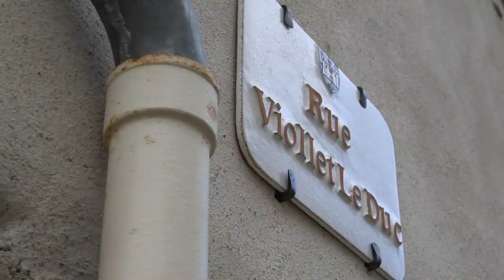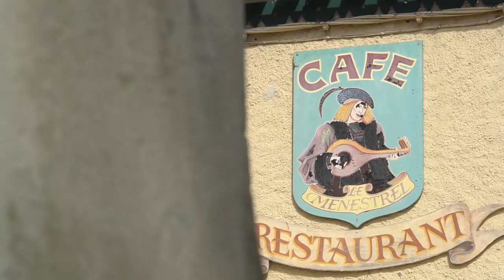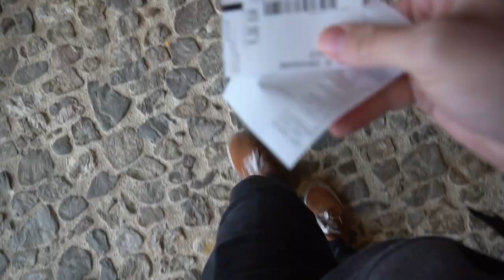No Foolin, Carcassonne Castle is Incredible 🏰 French Medieval Castle Visit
Carcassonne castle in France, might have one of the most impressive fortresses I've ever gotten to wander through - largely for how ancient it is, but also for how well maintained and *still* lived-in it is! I made this trip because it was voted on by my Patrons, and if you'd like a say in the next poll you can join in and then find me on the internet in all of the usual spots

The Medieval French Castle at Carcassonne is also built on a much older Roman structure - Carcassonne castle is steeped in history and well worth a visit. You can read up on the celebratory circles painted on Carcassonne's walls, turrets, and keeps